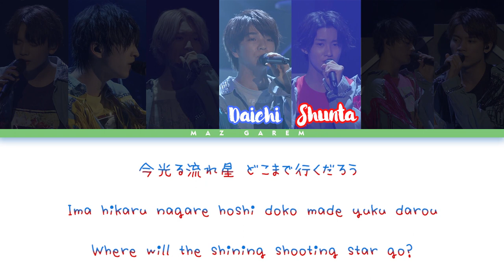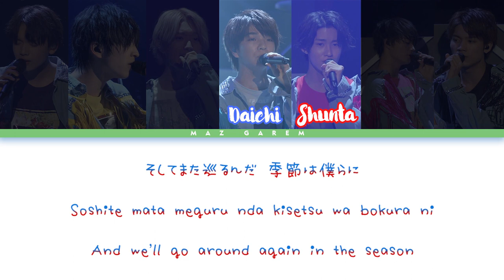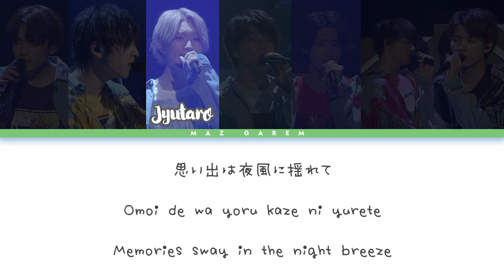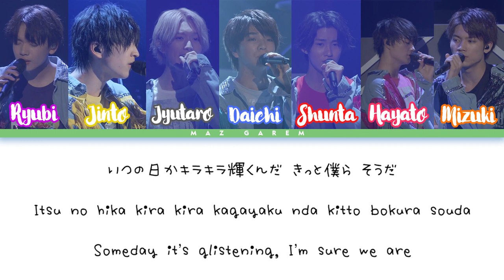M!LK 'Hoshizora Scope' (星空スコープ) Color Coded Lyrics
You can request Color coded lyrics video in the comment~

*i only translated the lyrics with google translate, so i'm sorry if any part or translate is wrong🙇‍♀️